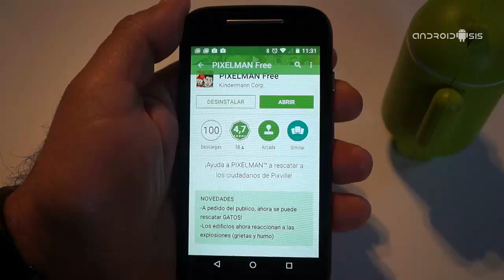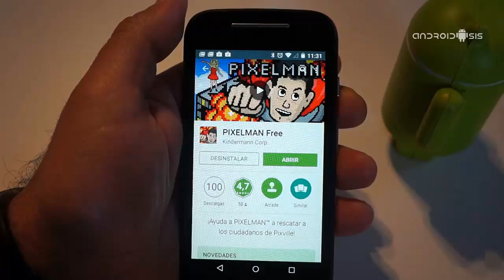Hoy en juegos adictivos para Android, Pixelman Free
Pixelman Free es una de esos juegos adictivos para Android que triunfa por se extrema sencillez de juego a la vez que luce de unos gráficos de lo más retro.